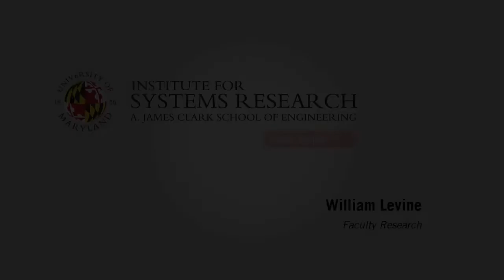William Levine - Faculty Research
Professor William Levine talks about his research interests.